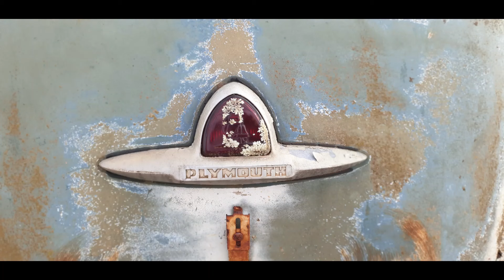Moomelang Victoria huge Auction over 400 lots plenty of Vals, and parts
Several Hour drive from Melb airport, and got booked in the
'middle of nowhere"!! Only in Victoria!!
Look closely at the junk piles, there is so much Valiant stuff in there.